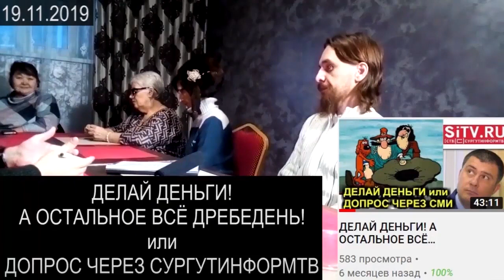Трейлер РОССИЯ ЭТО СУДЬБА или ТИШИНА КАК НА КЛАДБИЩЕ 2022.11.04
в городе Сургут ликвидировали приют "Берегиня" ( в ВК ) на участке который администрация города Сургут выделила в ужасном состоянии в аренду на 10 лет а потом отобрали участок и ликвидировали приют. хотя два года назад мэр города Шувалов выделил 140 миллионов на новый приют, но до сих пор никто не видел этот приют и этих денег

на ты или на вы?

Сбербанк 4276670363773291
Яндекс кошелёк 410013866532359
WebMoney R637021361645